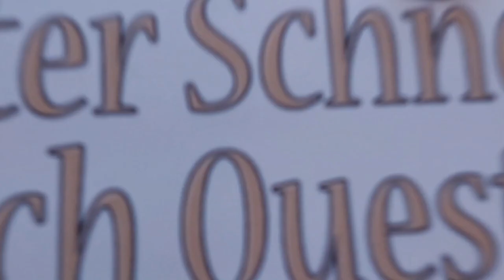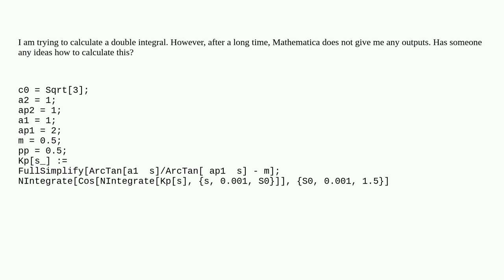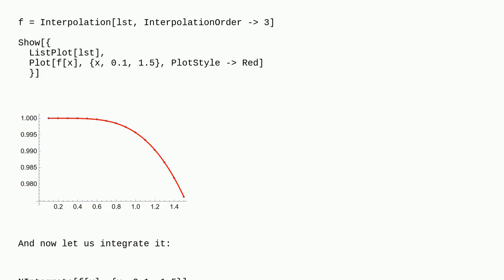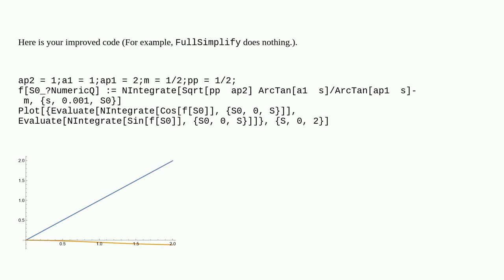Mathematica: Iterated integral numerically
Iterated integral numerically

A special thanks goes out to the community

  numerical-integration parametric-functions